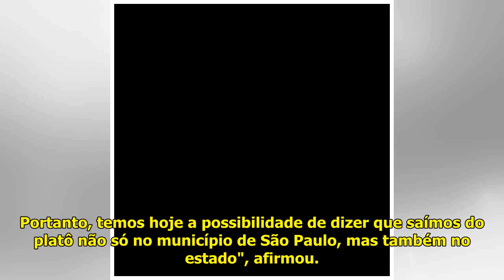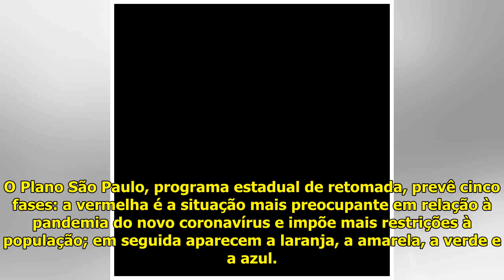Covid: Superamos pior momento, diz Doria, após queda de 20% nas mortes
O governador de São Paulo, Joã...